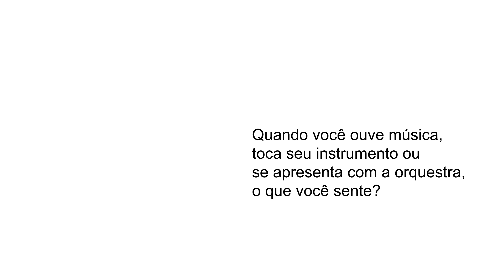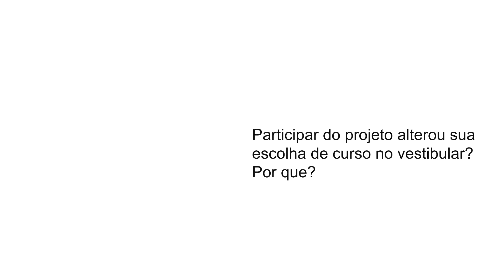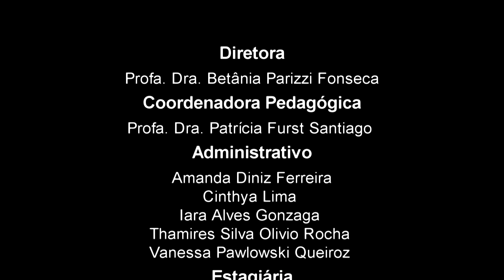Entrevistas Alunos CMI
Entrevista realizada com alunos do Centro de Musicalização (CMI) UFMG em outubro de 2017.